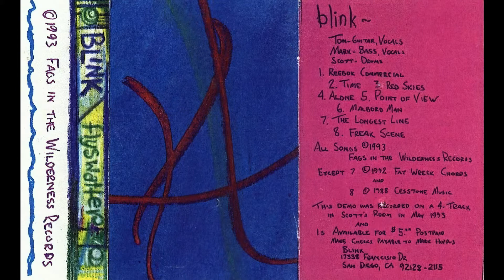blink-182 - Alone (Flyswatter)